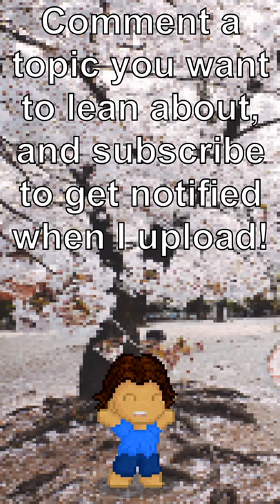Minecraft mob names in Japanese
It'll be easy to learn these words, because you'll have a lot of practice running away from all these scary mobs!